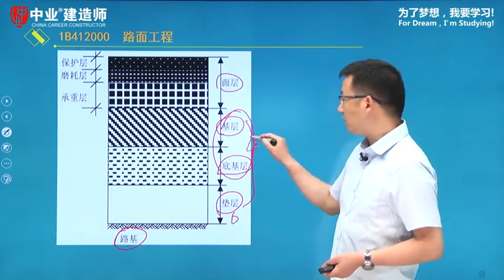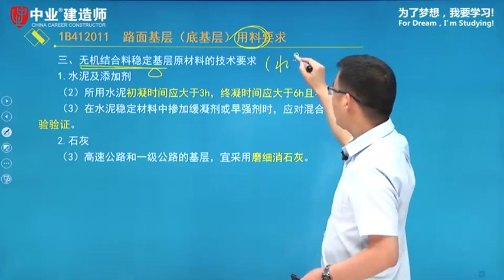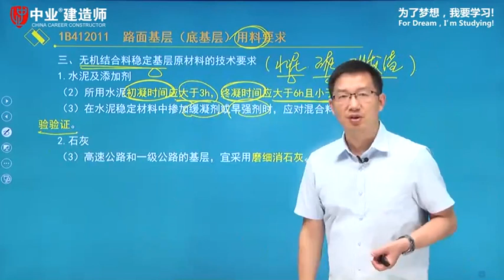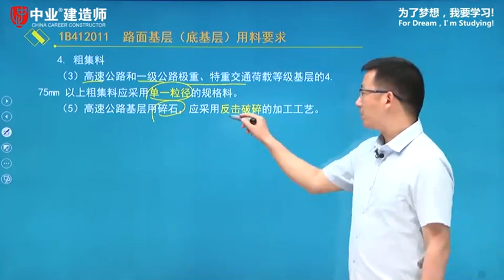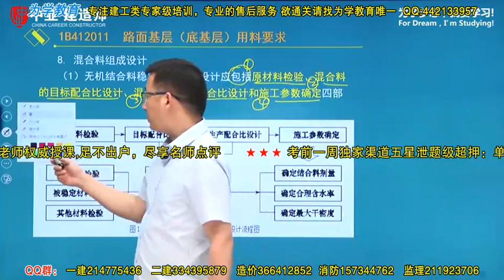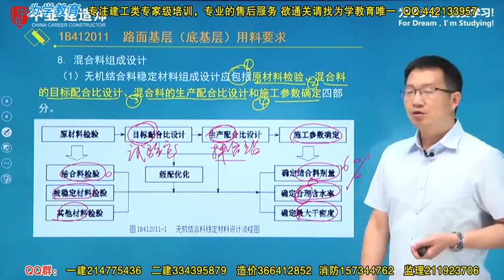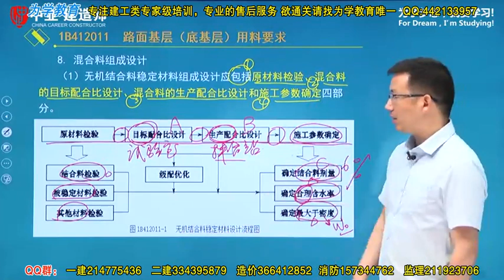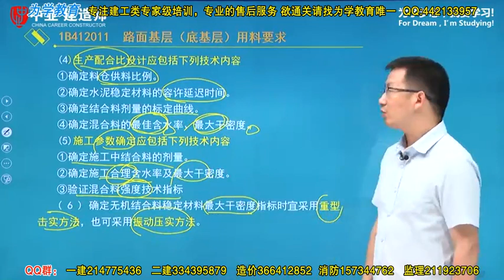1B412010路面基层施工技术1